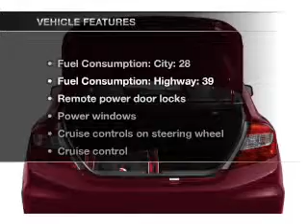2012 Honda Civic - Grand Rapids MI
Year: 2012
Make: Honda
Model: Civic
Trim: LX
Engine: 1.8 liter inline 4 cylinder 16 valve
Transmission: 5-Speed Automatic
Color: Dyno Blue Pearl
Mileage: 1
Address:
3050 Broadmoor Ave SE